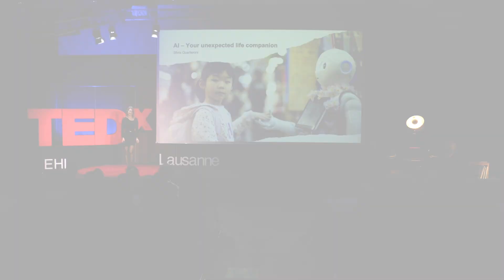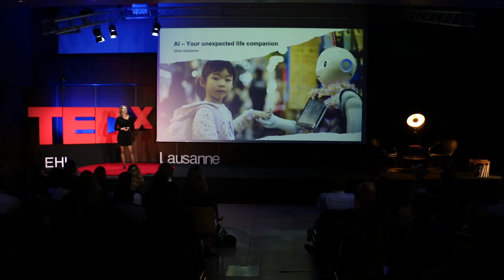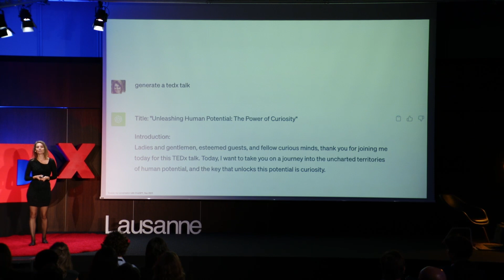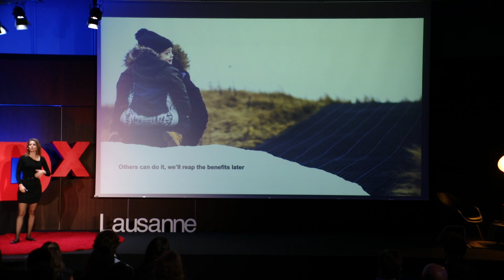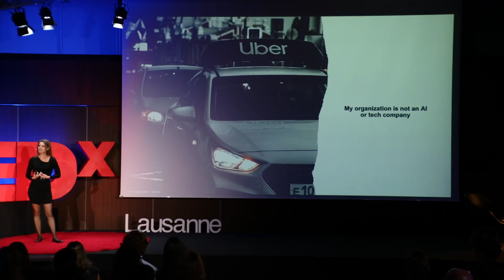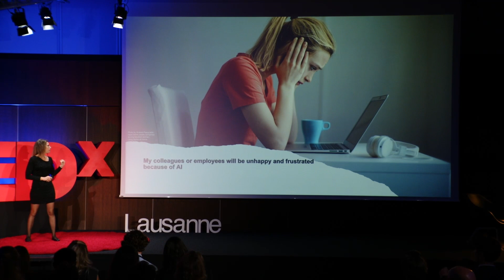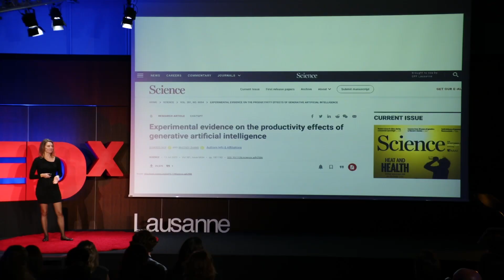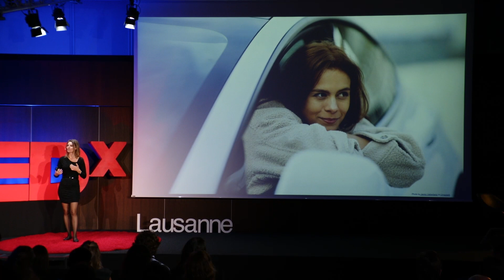AI - Your unexpected life companion | Silvia Quarteroni | TEDxEHLLausanne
This enlightening Talk explains the implications of AI, which was once working discreetly behind the scenes, but has now become an unexpected life companion. In this TEDx talk, Silvia Quarteroni reveals the many facets of AI's impact on our lives, from everyday interactions to broader applications in industry. Unlike in the past, today's AI directly involves users, generating texts and images that blur the boundaries between reality and machine. Through this talk discover why it's important to understand AI, demystify preconceived ideas and discuss its potential to transform businesses and enhance the human experience.  She is an Italian and Swiss computer scientist. Following a Ph.D in automatic question-answering systems, she pursued a research career on human-computer dialogue and related machine-learning topics. Silvia is currently the head at the innovation unit at the Swiss Data Science Center and was recently named by newspaper Le Temps as one of the top personalities in the French-speaking part of Switzerland. This talk was given at a TEDx event using the TED conference format but independently organized by a local community.